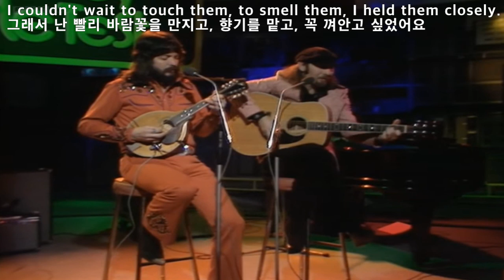Windflowers - Seals & Crofts(바람꽃 - 시일스 앤 크랍츠)[가사번역]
"Windflowers"는
미국의 소프트 락 듀오 Seals and Crofts의
6번째 studio album "Unborn Child"(1974) 에 수록된 곡입니다.